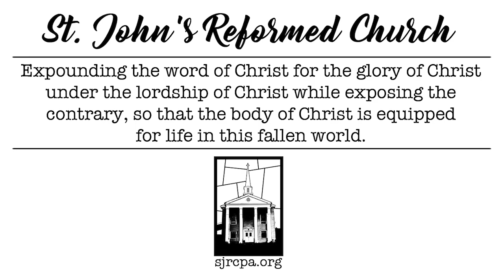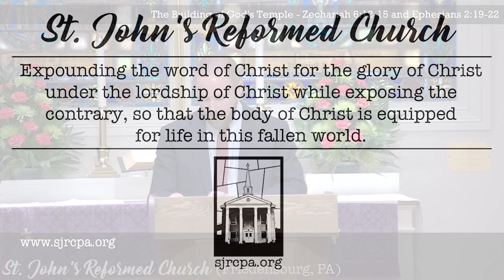The Building of God's Temple (12-11-22)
St. John's Reformed Church in Friedensburg Pennsylvania Advent series on what the forst coming of Jesus brought. In this sermon Pastor Matt Kenitzer expounds Zechariah 6:12-15 and Ephesians 2:19-22 entitled The Building of God's Temple.